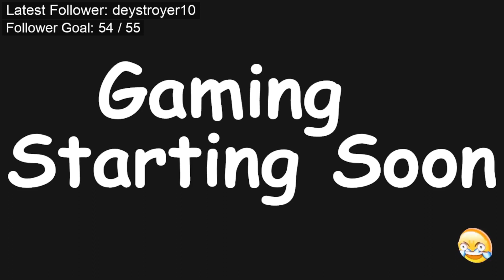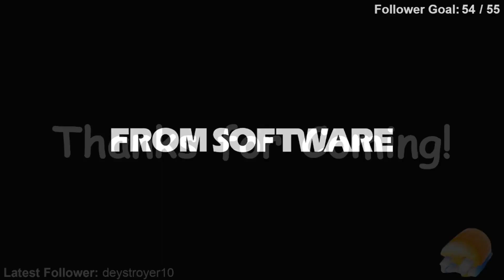Little Nightmares 2 Gives Me Anxiety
Original Stream Title: Limbo Except Way Scarier

00:00 Start of Stream
01:58 Little Nightmares
1:33:39 BRB
1:36:08 Elden Ring
2:32:58 End of Stream